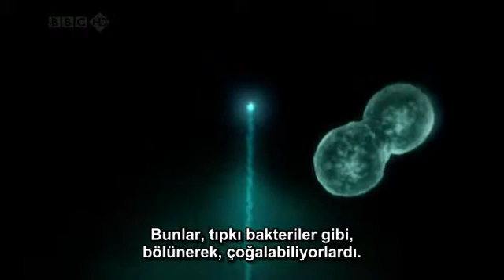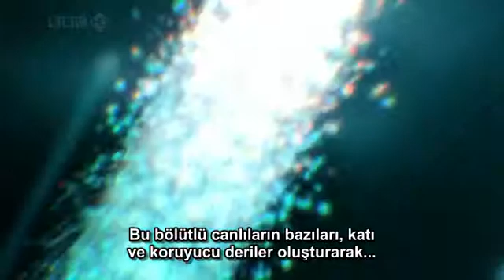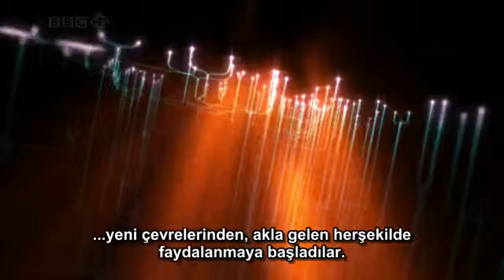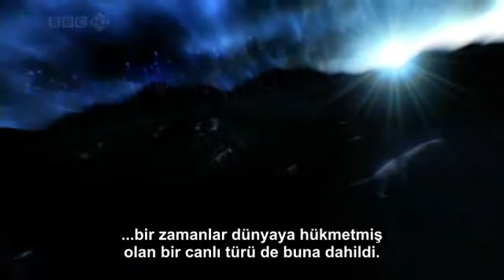Charles Darwin'in Yaşam Ağacı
David Attenborough'nun Charles Darwin and the Tree of Life belgeselinden...
Çeviri için doubledutch'a teşekkür ederiz